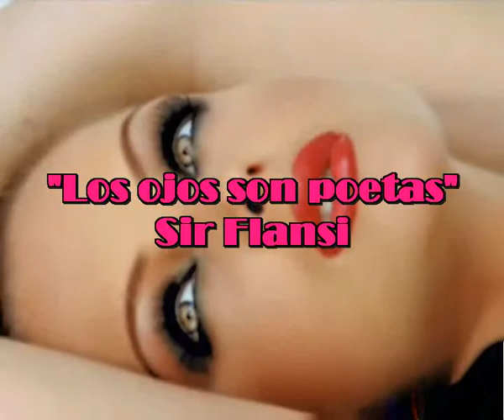Los ojos son poetas (Cada dia una nueva composicion) Sir Flansi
LOS OJOS SON POETAS
los ojos estan brillantes
eso es de lo mas normal
con lagrimas se iluminan
porque hay felicidad.

Los ojos se dicen mucho
se saben comunicar
mirandose fijamente
es su manera de hablar.

Los ojos son los poetas
de las almas soñadoras
sean ojos de caballeros
o sean ojos de señoras

Aveces cantan de alegria
y se rien al guiñar
esos guiños te enamoran
y tu amas sin parar.

Forman parte de la vida
de diferentes colores
son eternas melodias
que cantan a los amores.

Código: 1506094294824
Fecha 09-jun-2015 20:28 UTC